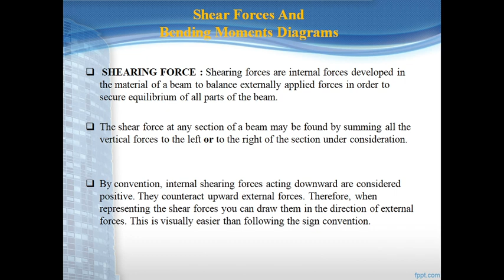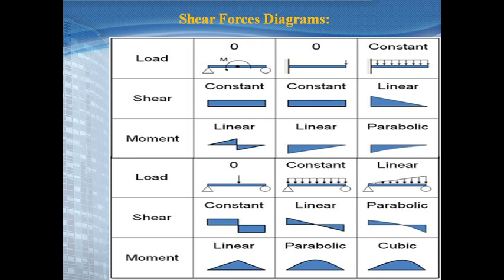Shear Force & Bending Moment Diagram